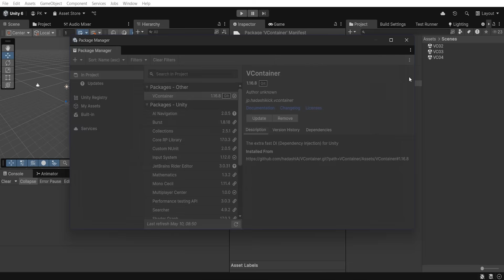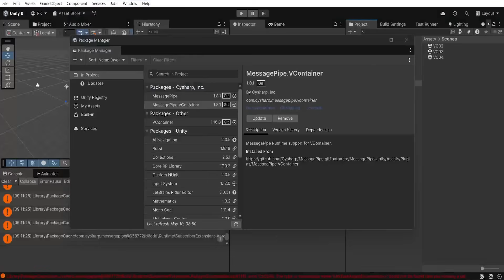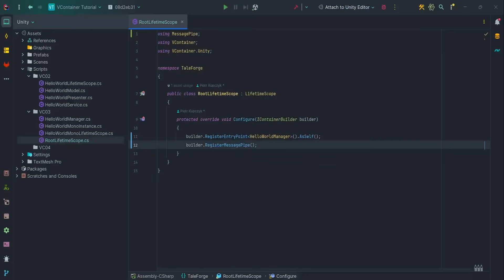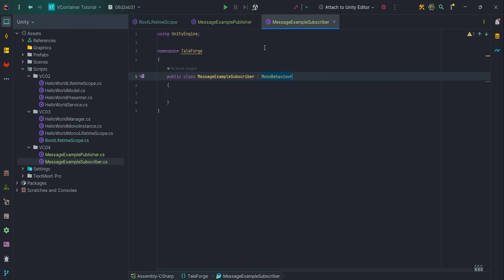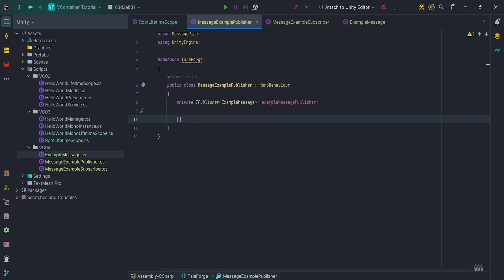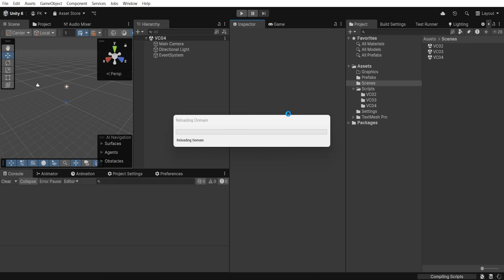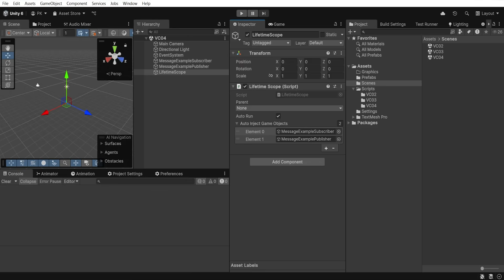Dependency Injection in Unity - VContainer with MessagePipe - Messages, Subscribers, Publishers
In this video, we want to add to the Project the equivalent of the well-known SignalBus from Zenject - that is, MessagePipe. This package has full support for VContainer and features high performance.

0:00 - Introduction
0:06 - MessagePipe package introduction
0:24 - Integration with Unity
1:27 - RegisterMessagePipe
2:55 - Subscriber & Publisher
5:28 - Unity Setup to test MessagePipe
6:35 - Ending